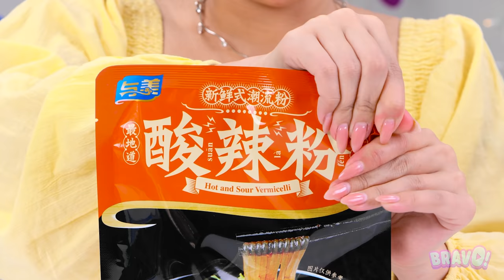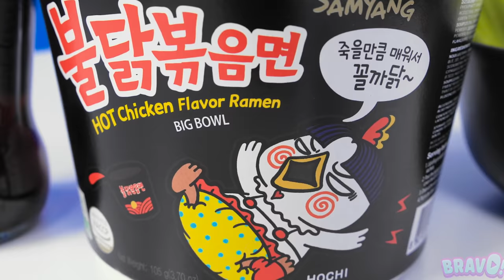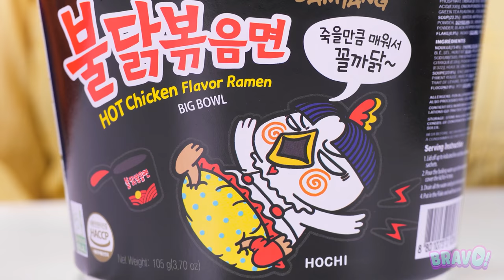HOTTEST FOOD MUKBANG CHALLENGES! Eating the MOST POPULAR SPICY FOOD With Real Sound by BRAVO! 먹방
Does the only mention of spicy food make your mouth water? We know what you mean!
Fire Spicy Chicken with Hot Chicken flavor sauce, Chilli Pepper, Spicy Tofu, Potato Hot Pot and many others. And also we hope you're ready for the "One Deadly Hot Potato Chip in the World" challenge!